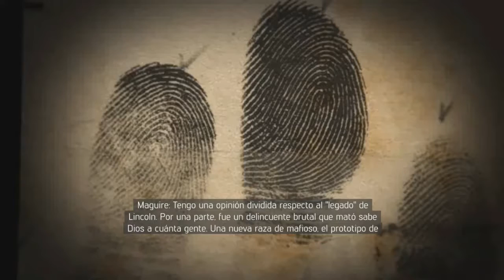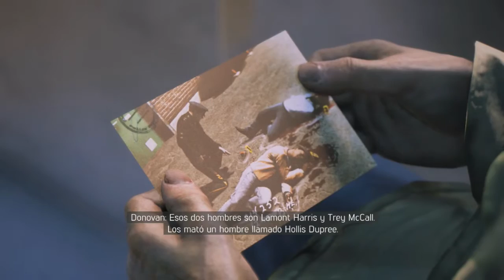Mafia 3 Capítulo 21 Modo Historia Gameplay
Hola!!! Tenía muchas ganas de jugar este título, y ya que lo estaba por jugar aprovecho para grabar, van a ser videos largos, espero que los puedan aguantar y los que quieran conocer la historia disfrutenlo =) Para que no pregunten grabo con Action! de Mirillis, soy Argentino y me estoy mudando a México, espero les guste el juego para tener algo de variedad estos días =) Trato de responder todos los comentarios, en Twitter ya me es imposible leer todos los mensajes pero si respondo todas las menciones y retwittero cuando comparten un video =) Compartan los videos y revienten el Me Gusta así seguimos creciendo en el canal!! =)

Seguirme en Twitter: @Nicokrapa

Estaré subiendo videos todos los días! =)